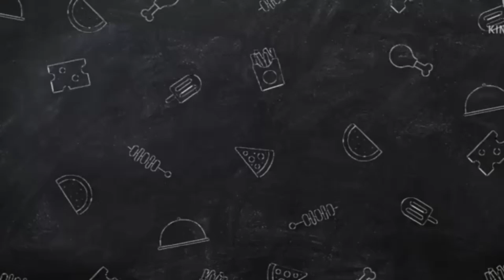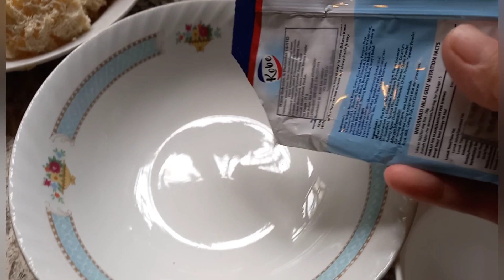OLAHAN TAHU WALIK GORENG BY Plesettan, MENU GAMPANG ALA TKW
ASSALLAMUALLAIKUM Di vidioku kali ini aku  akan  membuat lauk sekaligus cemilan sederhana  dan tak lupa bagaimana kabar kalian semuanya  semoga dalam keadan sehat  Wal afiat  dan di vidioku kali ini aku akan berbagi resep yang murah meriah
Dan aku akan membuat
TAHU WALIK ISI SAYUR
GORENGAN TAHU WALIK
DAN ingin tau bagaimana prosesnya  yuk ikuti vidioku kali ini
TERIMA KASIH YANG SUDAH MENONTON VIDIOKU KALI INI
TERIMA KASIH